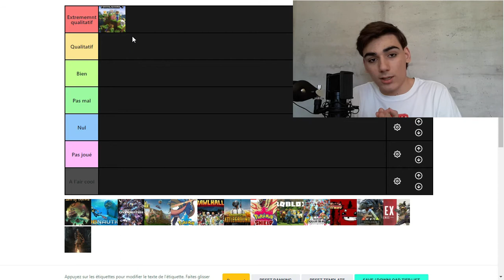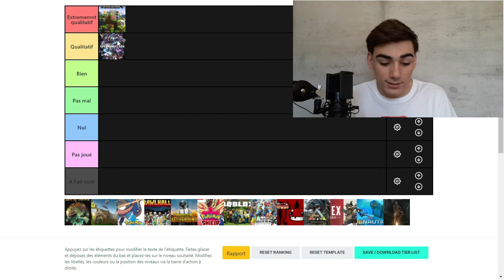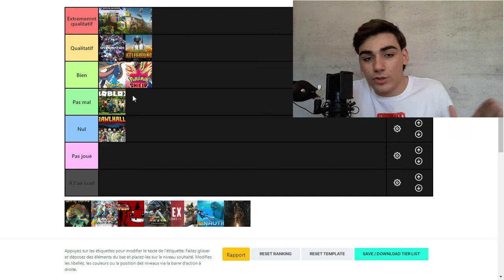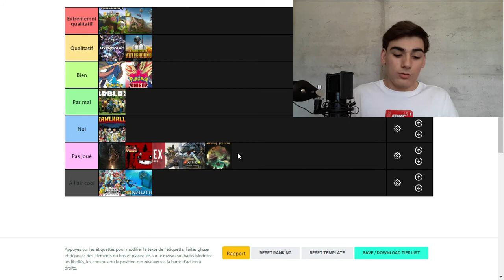TIER LIST JEUX VIDÉO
Vidéo TIER LIST où je classe des plus qualitatifs au plus nul des jeux vidéos.